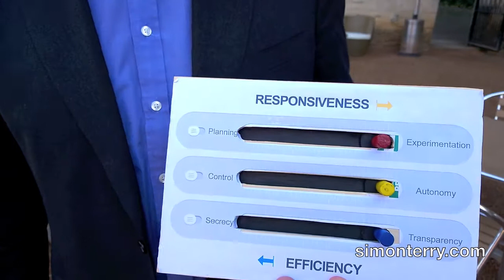Responsive Management Practice Video HD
At the responsivecoffee in Sydney on 20 June 2014, we discussed how management practice often sits in conflict with the goals of an organization to respond to network disruption by becoming a more responsive organization. In this brief one-minute one-take video, I demonstrate with the Responsive Organization discussion scales (or RODS), the irony of this approach. We need responsive management in a responsive organization.

Thanks to Mark Woodrow for the excellent work on the camera and for Luke Grange, Angus Florance and Kai Riemer for the inspiration.